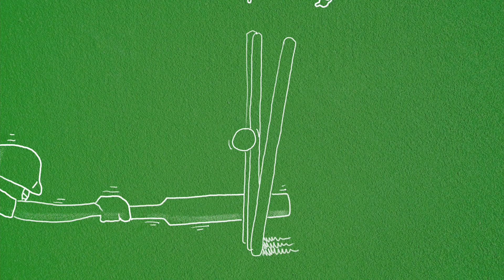Episode 123 - 58 Years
Following another defeat in the Euro 2024 final, England's trophy drought has now reached 58 years. We discuss how different the world was when England's men's team last lifting a football trophy...